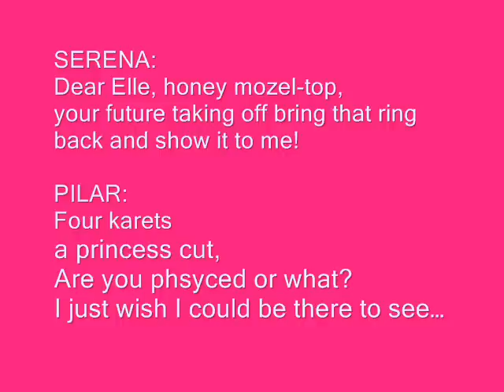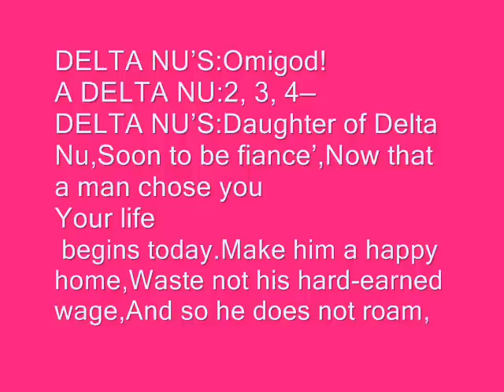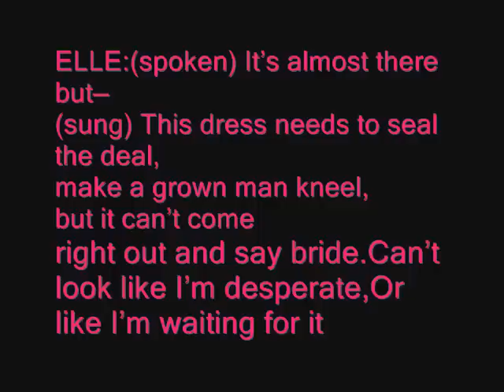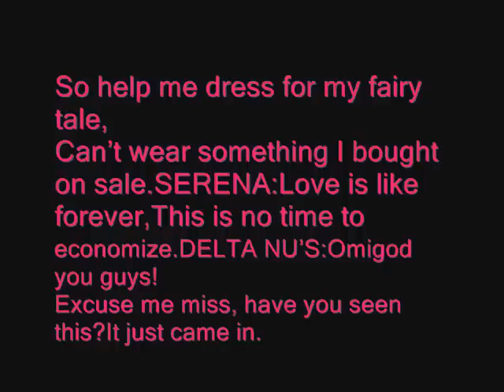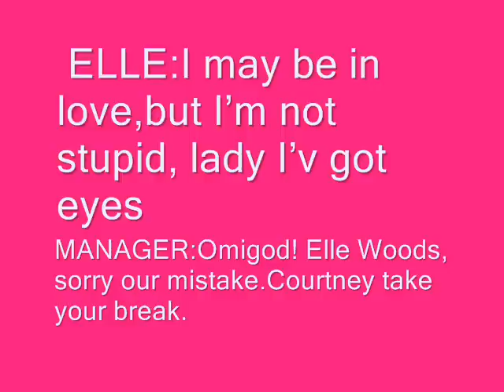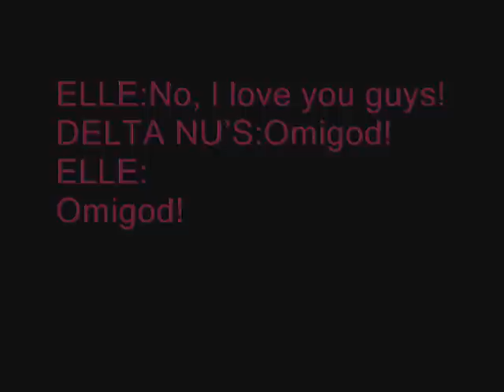Legally Blonde The Musical- Omigod sing along * what you want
legally blonde the musical - omigod karaoke plus the what you want song at the end so stay tunned

please rate or comment it

thanks

amanda